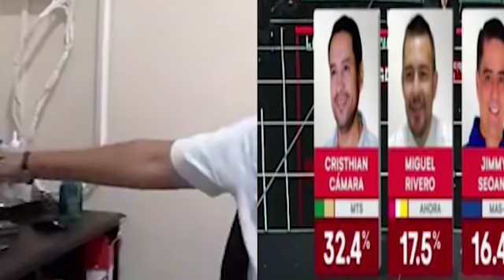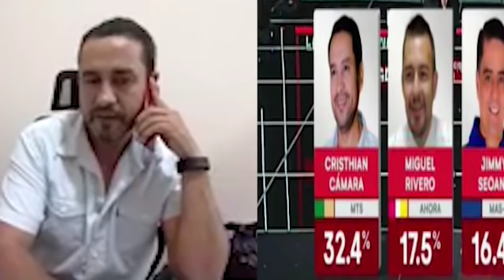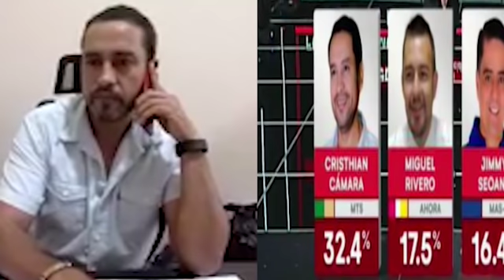Christian Cámara candidato descartado por Evo gana la alcaldía de Trinidad con el MTS